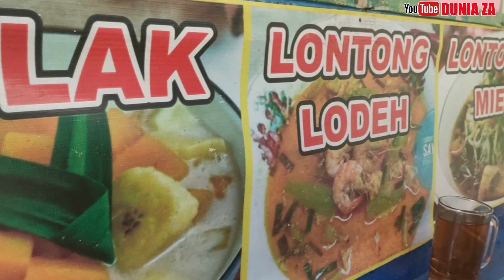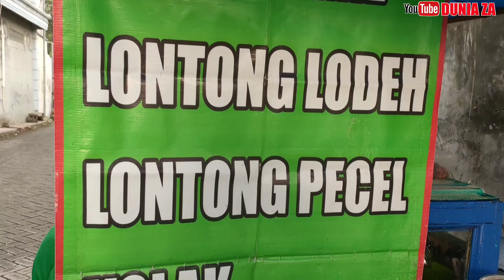SUEDEB!! LONTONG MIE LODEH PECEL BU NIMAH PANJUNAN SIDOARJO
Haloo Kemecer Mania, Kali Ini Bang Za Ketemu Menu Buat Sarapan Sueger Suedeb Banget Rek. Wajib Diparani Lo YoO

📢LONTONG MIE PECEL LODEH BU NIMAH
JL. PANJUNAN GG II - SIDOARJO

💵Lontong Mie 8K
⏰Buka Pkl. 05.30 Wib - Habis

Terima Kasih Untuk Semua Yang Sudah Mengikuti Perjalanan Kulineran Bang Za, Semoga Sukses Selalu, Seger Waras Sehat Selalu Lancar Rejeki Dan Segala Urusan Sehari - Hari🤲🤲🤲